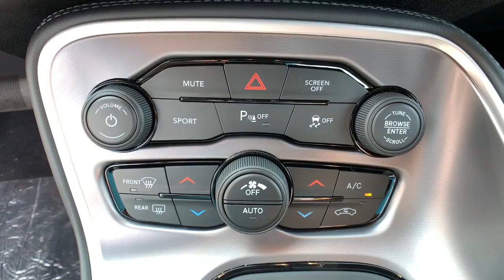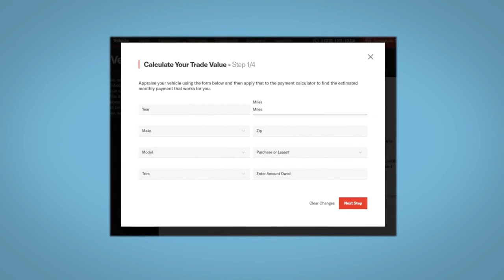2021 Dodge Challenger Fort Collins, Greeley, CO, Laramie, Casper, WY D208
Hellraisin New 2021 Dodge Challenger available in Cheyenne, Wyoming at Cowboy Chrysler Dodge Jeep Ram, Servicing the Fort Collins, Greeley, CO, Laramie, Casper, WY area.

New In Stock* All Wheel Drive* Climb into this superb Vehicle and experience the kind of driving excitment that keeps you smiling all the way home*** A real head turner!!! Priced below MSRP!!! Climb into savings with our special pricing on this awesome SXT... Optional equipment includes: Driver Convenience Group, Cold Weather Group, SiriusXM Satellite Radio...
WHEELS: 19 X 7.5 SATIN CARBON (STD),COLD WEATHER GROUP -inc: Heated Steering Wheel 180 Amp Alternator Heated Front Seats,ENGINE: 3.6L V6 24V VVT (STD),BLACK HOUNDSTOOTH CLOTH SPORT SEAT,TRANSMISSION: 8-SPEED AUTOMATIC (850RE) (STD),DRIVER CONVENIENCE GROUP -inc: Remote Start System Blind Spot & Cross Path Detection Universal Garage Door Opener Power Multi-Function Foldaway Mirrors Front Fog Lamps ParkSense Rear Park Assist System High Intensity Discharge Headlamps,TIRES: 235/55R19 BSW AS PERFORMANCE (STD),HELLRAISIN,SIRIUSXM SATELLITE RADIO -inc: SiriusXM Radio Service For More Info Call ,QUICK ORDER PACKAGE 21B -inc: Engine: 3.6L V6 24V VVT Transmission: 8-Speed Automatic (850RE),FRONT LICENSE PLATE BRACKET,All Wheel Drive,Power Steering,ABS,4-Wheel Disc Brakes,Brake Assist,Aluminum Wheels,Tires - Front Performance,Tires - Rear Performance,Heated Mirrors,Power Mirror(s),Rear Defrost,Intermittent Wipers,Variable Speed Intermittent Wipers,Rear Spoiler,Daytime Running Lights,Automatic Headlights,AM/FM Stereo,Bluetooth Connection,Steering Wheel Audio Controls,MP3 Player,Auxiliary Audio Input,Power Driver Seat,Bucket Seats,Driver Adjustable Lumbar,Power Driver Seat,Driver Adjustable Lumbar,Pass-Through Rear Seat,Rear Bench Seat,Adjustable Steering Wheel,Trip Computer,Leather Steering Wheel,Keyless Entry,Power Door Locks,Keyless Start,Keyless Entry,Power Door Locks,Cruise Control,Climate Control,Multi-Zone A/C,A/C,Cloth Seats,Auto-Dimming Rearview Mirror,Driver Vanity Mirror,Passenger Vanity Mirror,Driver Illuminated Vanity Mirror,Passenger Illuminated Visor Mirror,Floor Mats,Keyless Start,Smart Device Integration,MP3 Player,Smart Device Integration,Bluetooth Connection,Power Windows,Power Door Locks,Trip Computer,Security System,Engine Immobilizer,Traction Control,Stability Control,Traction Control,Front Side Air Bag,Tire Pressure Monitor,Driver Air Bag,Passenger Air Bag,Front Head Air Bag,Rear Head Air Bag,Back-Up Camera